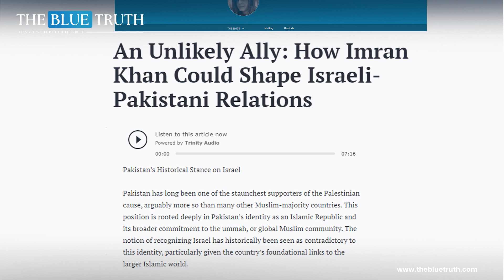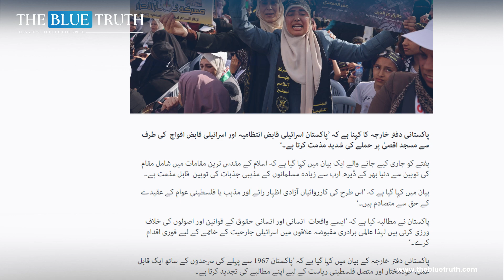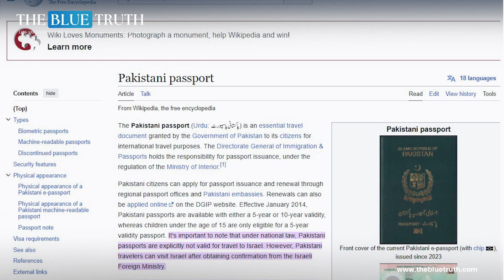Israeli Newspaper Column in Favor of Imran Khan | The Blue Truth